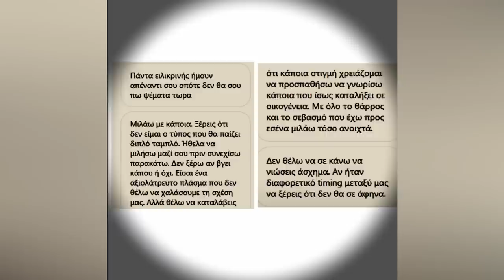Ιστορία από το Bumble. O νεότερος και η μεγαλύτερη με παιδιά...